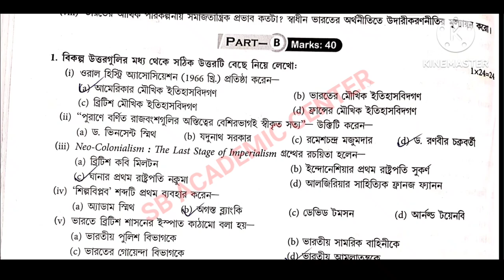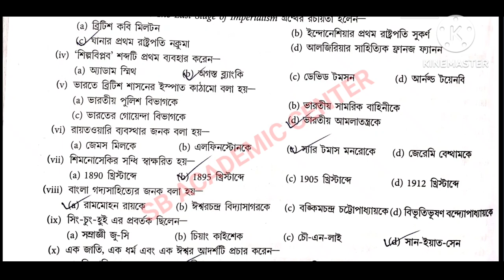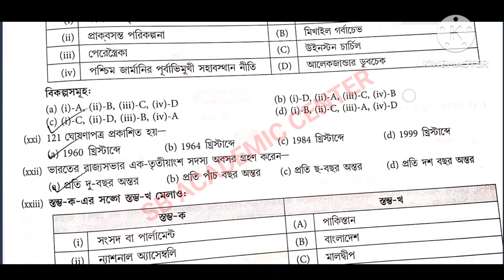hs History suggestion 2024 /(xii) class 12 History suggestion 2024 / উচ্চমাধ্যমিক ইতিহাস সাজেশন 2024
TARGET HS 12 ARTS – ( 2023)

পশ্চিমবঙ্গের  বিভিন্ন জেলার অগ্রণী বিদ্যালয়ের অভিজ্ঞ শিক্ষক / শিক্ষিকা দ্বারা রচিত 2020__2024 সালের উচ্চমাধ্যামিক পরীক্ষাথীদের জন্য  Model Question Sets |পরীক্ষা- প্রস্তুতির জন্য এই Model Question Set- গুলি Practice করা অপরিহার্য |